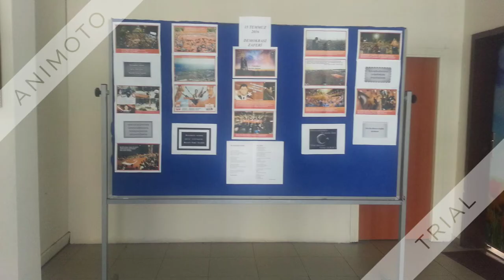Acting Out Democratic Values in a United Europe:Forming resilient Citizens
ERASMUS + KA219